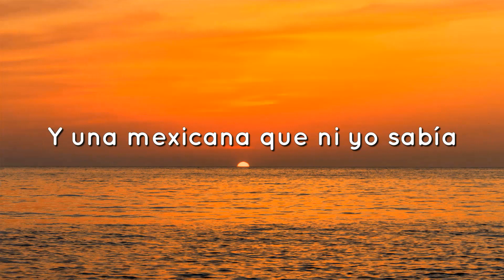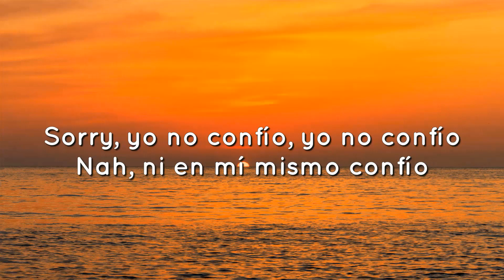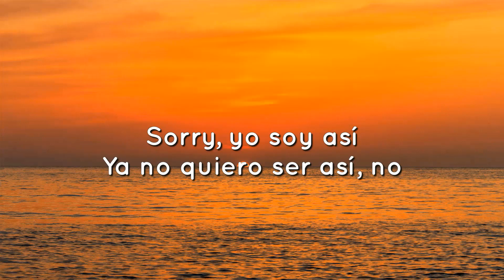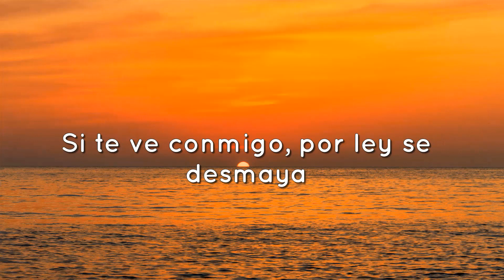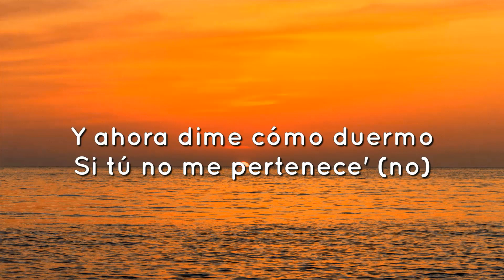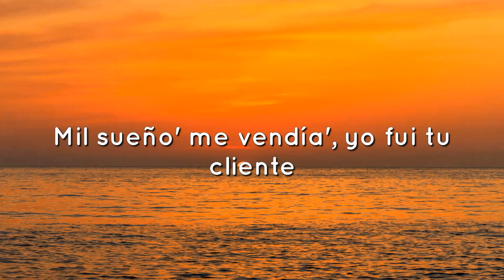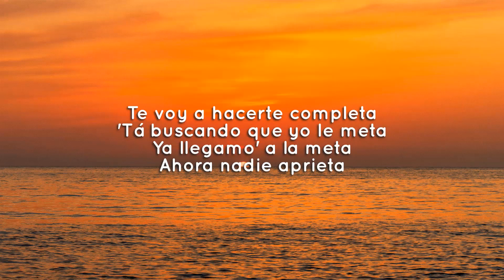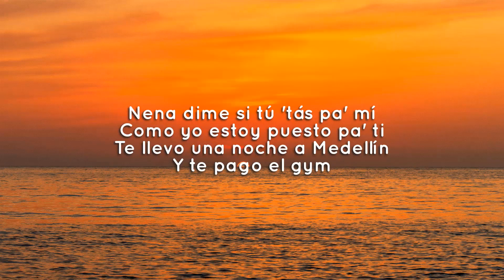20 el titi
Música